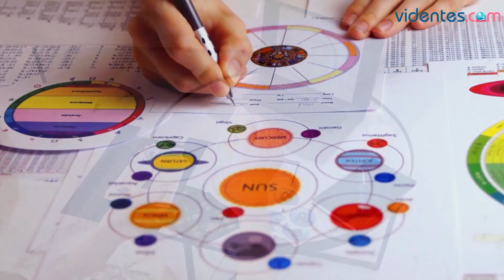HORÓSCOPO DIARIO 🌝✨💥 PISCIS ♓️ DOMINGO, 9 DE JUNIO DE 2024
Horóscopo de Piscis para hoy, domingo 9 de Junio de 2024. El horóscopo para hoy: descubre tu futuro gracias a mi horóscopo diario para ti.